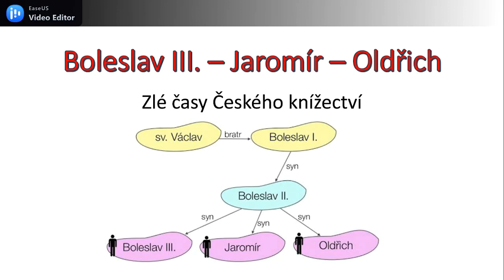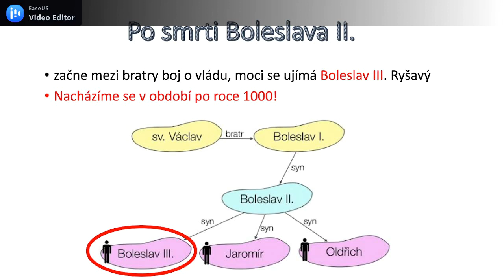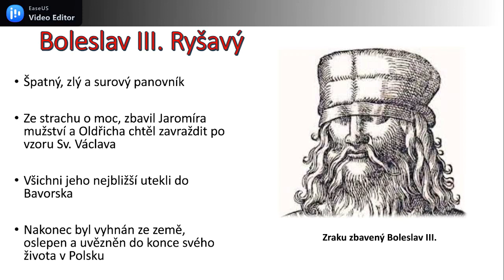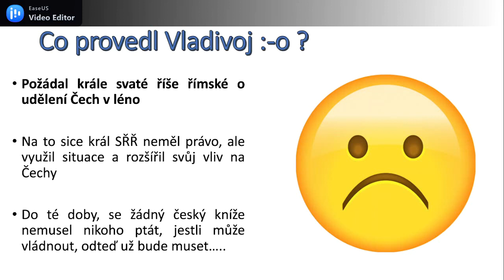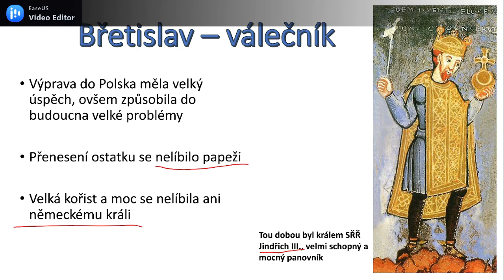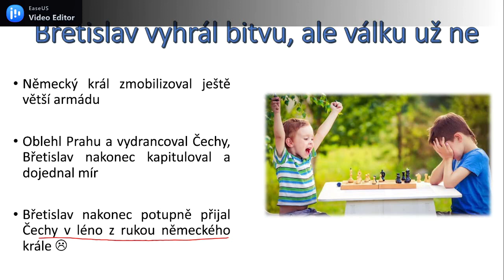Boleslav III. - Jaromír - Oldřich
Editace: Danča
Mluva: Danča, Marťa
Program: EaseUS video editor
Hudba: Not Fair